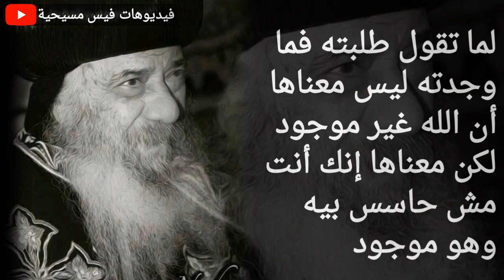ربنا موجود فيك وأنت مش حاسس بيه👆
تأمل لقداسة البابا شنودة الثالث
الموسيقى من ترنيمة بغفر ياربي لبرسوم القمص أسحق

فيديوهات واتساب
فيديوهات واتس
فيديوهات واتس مسيحية
حالات واتس مسيحية
ستاتس واتس مسيحية
ستورى أنستا
ستورى فيس بوك
Ringtone
Whats app status
Facebook stories
Whats app videos
Whats app christian video status